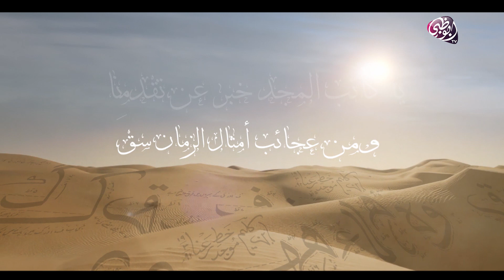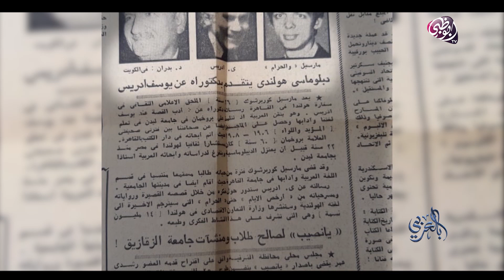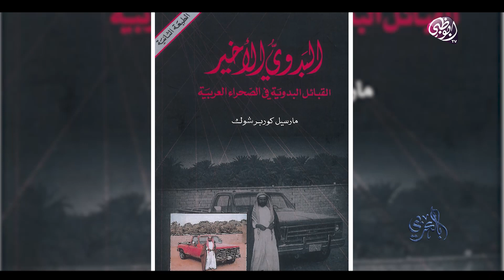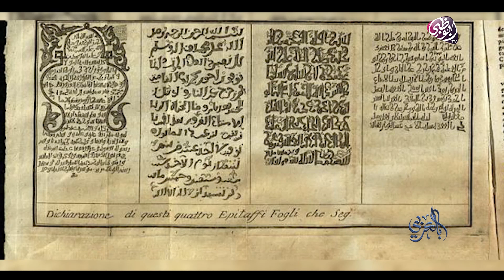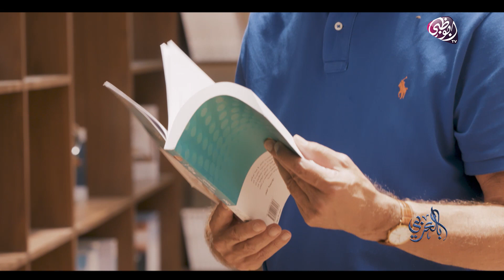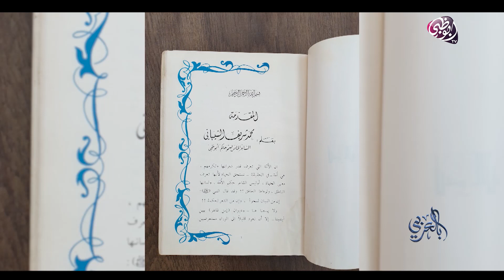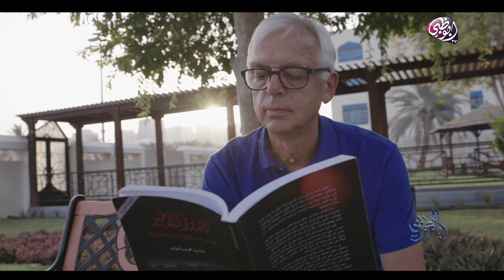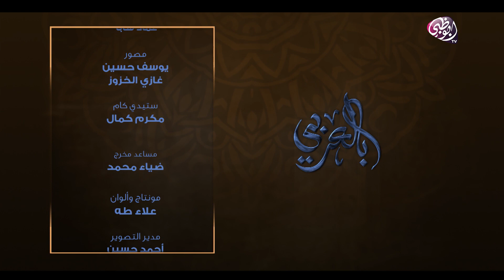برنامج بالعربي | مارسيل كوربرشوك - الحلقة 8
باحث في الشعر النبطي وثقافة الصحراء العربية - جامعة نيويورك

شخصيات أجنبية تتحدث اللغة العربية بطلاقة تروي قصصها مع أقدم اللغات الحية في العالم وسبب إقبالها على تعلمها متخذة من معالم أبوظبي الشهيرة مكاناً لسرد الحكايات المشوقة.